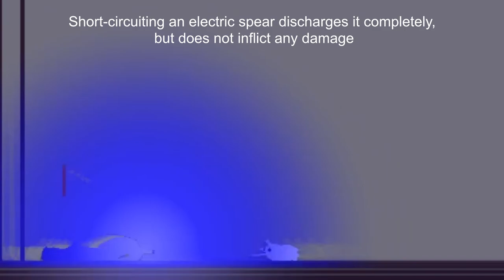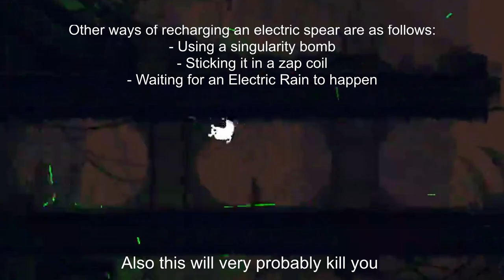So How do Electric Spears Work?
Electric spear spawn probabilities (found them in the code, don't know if i'm correct) :
*Outside the Scavenger Treasuries :*
     - Spearmaster : 8.2% chance to replace normal spears
     - Artificer : 6.5% chance to replace normal spears
     - Hunter : 1.1% chance to replace normal spears
     - Gourmand : 0.8% chance to replace normal spears
     - Others (Survivor, Monk, Rivulet, Saint) : 0% chance to replace normal spears
Electric spears should always be charged if spawned outside the treasuries

*In Scavenger Treasuries :*
     - Spearmaster/Artificer : 50% chance to replace spears, 75% chance to be charged
     - Hunter/Gourmand : 5% chance to replace spears, 25% chance to be charged
     - Survivor/Monk : 2% chance to replace spears, 1% chance to be charged
     - Rivulet/Saint : 0% chance to replace spears, 0% chance to be charged
     - In Metropolis : 75% chance to replace spears, 100% chance to be charged

Music used in this video :
- Progfox - Breathing Hyometer
- 12LBS - Veiled Northstar

0:00 Electrocution
1:05 Electric Creatures
1:30 Charges
2:24 Recharging your spear
4:12 Random stuff i found in the code
5:13 Conclusion